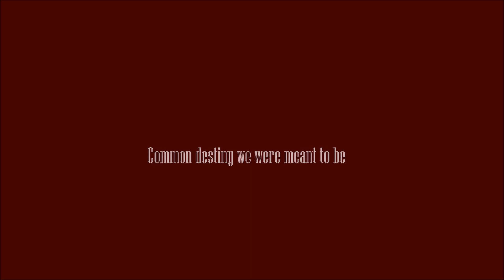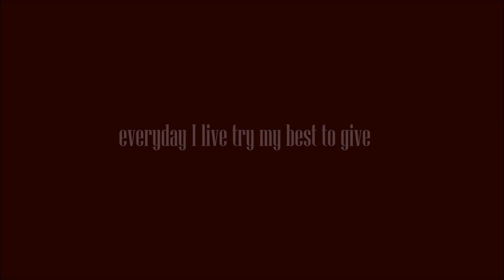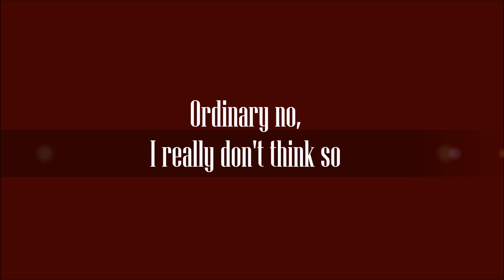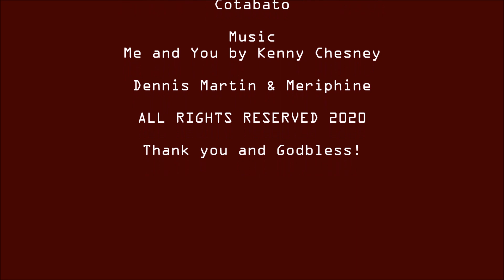PrenUp by DM